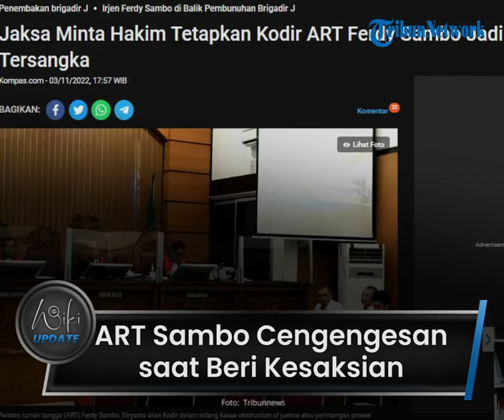ART Sambo Ketawa Jawab Soal CCTV & Dianggap Banyak Bohong, JPU Minta Kodir Ditetapkan Jadi Tersangka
TRIBUN-VIDEO.COM - JPU mencecar asisten rumah tangga Ferdy Sambo, Diryanto alias Kodir saat memberi kesaksian di PN Jakarta Selatan pada Kamis (3/11).

Kodir disemprot hakim lantaran dianggap berbohong dalam memberi keterangan coal CCTV di rumah Ferdy Sambo.

Diketahui Kodir sudah bekerja dengan Sambo sejak 2010 sebagai ART di rumah dinas Kompleks Polri Duren tiga.

Dalam sidang kemarin, Kodir cengegesan dan tak konsisten dalam beberikan kesaksian.

Awalnya, Jaksa Penuntut Umum (JPU) mempertanyakan soal jumlah CCTV yang berada di rumah dinas Ferdy Sambo.

Lalu, Kodir pun menjawab ada 8 CCTV yang berada di rumah dinas Sambo.

Rinciannya, kamera itu tersebar di kamar, ruang keluarga, garasi hingga taman.

"Di taman depan, di garasi belakang, kamar utama 1, ruang tengah 1," ujarnya.

Lebih lanjut, jaksa lantas menanyakan di mana letak perangkat DVR tersebut kepada Kodir.

Kata Kodir, perangkat DVR itu berada di kamar dari Ferdy Sambo dan Putri Candrawathi.

"Di kamar beliau," jawab Kodir.

"Monitor?" tanya jaksa.

"Di atas DVR di lemari, nempel di lemari," jawabnya.

Dari jawaban itu, jaksa kembali menanyakan soal pernah atau tidaknya Kodir melakukan pengecekan terhadap CCTV yang terpasang itu.

Kata Kodir dirinya sesekali mengecek CCTV untuk memastikan apakah dalam kondisi hidup atau mati.

Mendengar jawaban itu, jaksa merasa janggal, sebab Kodir mampu menjawab dengan cepat pertanyaan tersebut.

Kodir pun menjawab dengan ceengegesan.

Tak hanya itu, kejanggalan juga muncul karena Kodir bisa dengan leluasa memasuki kamar dari Putri Candrawathi untuk melakukan pengecekan CCTV.

"Saya lihat kau lantang cepat jawab," kata jaksa.

"Hehe siap pak," jawab Kodir sambil tertawa.

"Jangan bohong lah. Jangan ketawa. Jangan cepat-cepat, jangan bohong, kejebak luh. Di sini bilang Bu putri kan ada di situ, ini kamu bisa lihat kalau ngapa-ngapain itu kan kamar pribadi Ibu. Lancang kali saudara. Kalau tiba-tiba Ibu Putri lagi ngapa-ngapain?" tegas Jaksa.

Pasalnya Kodir dianggap lancang memasuki kamar pribadi Putri Candrawathi.

Sikap Kodir di ruang sidang beberapa kali dicecar oleh JPU maupun hakim karena memberikan jawaban yang seolah tak meyakinkan.

JPU bahkan meminta hakim untuk menjadikan Kodir tersangka lantaran diduga terlalu banyak bohong.

(Tribun-Video.com/TribunnewsBogor.com)

Artikel ini telah tayang di TribunnewsBogor.com dengan judul Ketawa Saat Beri Kesaksian di Persidangan, Kodir ART Ferdy Sambo Dicecar Jaksa: Jangan Bohong !,

Artikel ini telah tayang di Kompas.com dengan judul "Jaksa Minta Hakim Tetapkan Kodir ART Ferdy Sambo Jadi Tersangka", Klik untuk baca